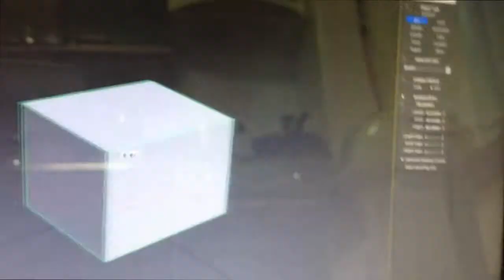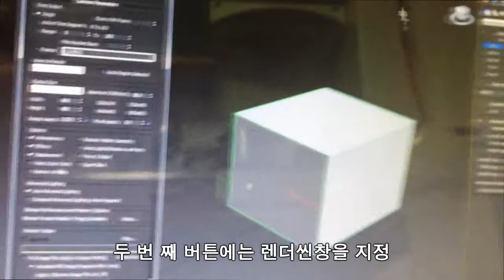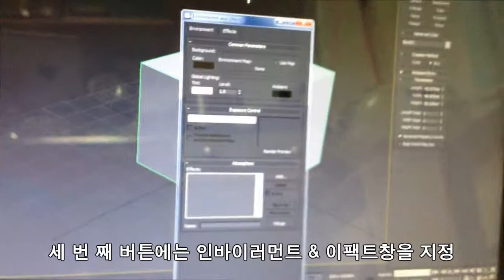g700리뷰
g700 과 3ds Max와 연동